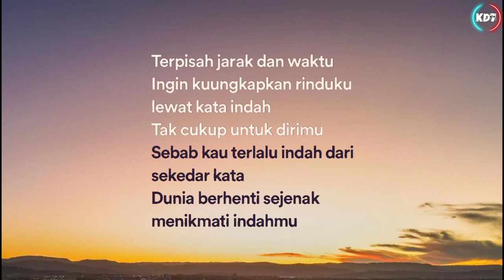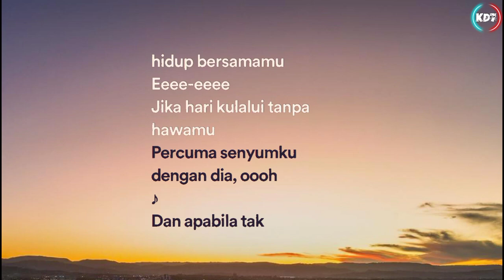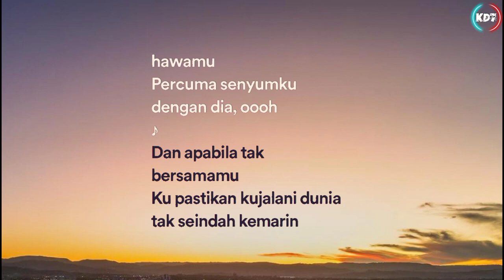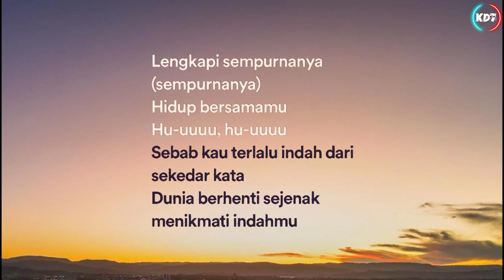Komang - Raim Laode (Lyrics Video)